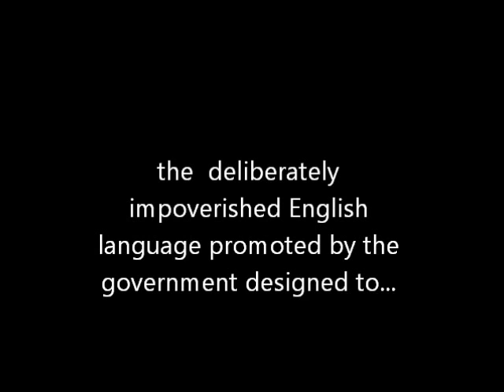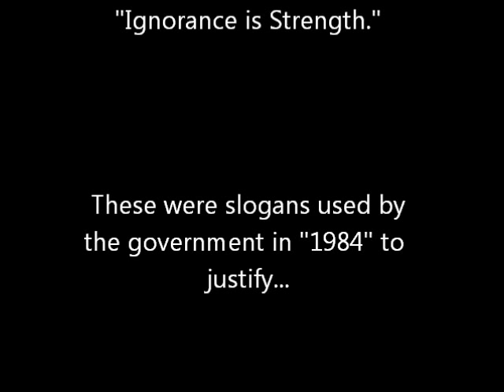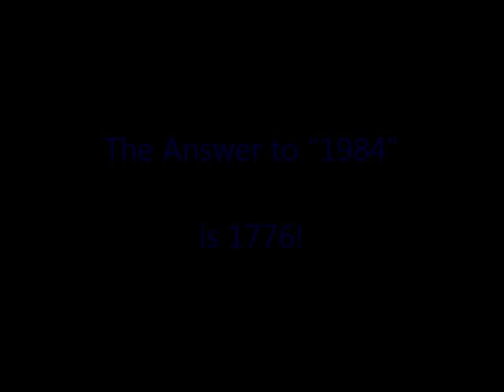Ben Bernanke Uses Newspeak Right Out of 1984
Right out of George Orwell's futuristic novel, 1984, Ben Bernanke and Obama both practice "Newspeak" on the American people.